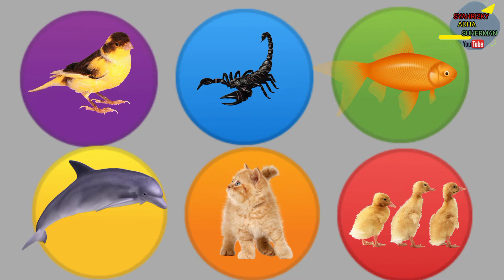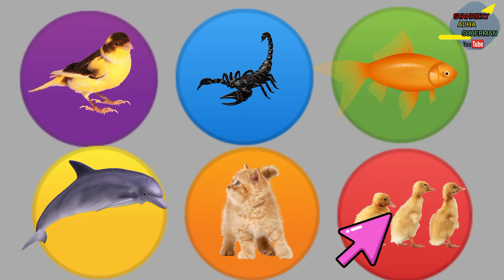Burung kenari bersuara bagus dan lumba-lumba hewan yang lucu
Mengenal nama nama hewan burung kenari kalajengking ikan lumba-lumba kucing anak bebek